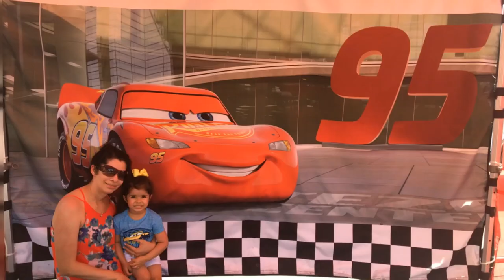Disney Cars 3 Movie Premiere Promotion Event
I always wanted to create video content of when Bella and Jio were babies. Too bad there are too many pictures and not enough videos, but i manage to put some of our Disney vacation photos and stuff together and here is another cool memory of when they were little, we hope you enjoy!